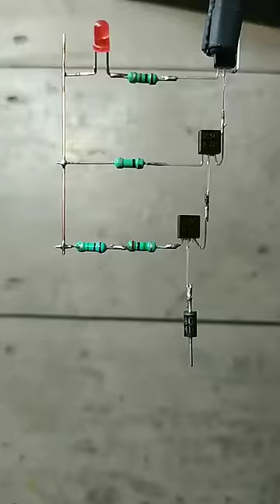Thunderstorm Lightning Detector Circuit.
Lightning sensors are devices designed to detect and measure lightning strikes. They work by detecting the electromagnetic radiation emitted by lightning, which includes both visible light and other wavelengths outside the visible spectrum. These sensors can provide valuable information about the frequency, intensity, and location of lightning activity in a specific area.

The primary uses of lightning sensors include:

1. **Weather Forecasting and Monitoring:** Meteorological agencies use lightning data to track and forecast thunderstorms. Lightning serves as an early indicator of severe weather, allowing forecasters to issue warnings and advisories to the public.

2. **Aviation Safety:** Lightning sensors are critical for aviation safety, helping pilots and air traffic controllers navigate around areas of active thunderstorms to avoid potential hazards such as turbulence and lightning strikes to aircraft.

3. **Wildfire Detection:** Lightning strikes are a common cause of wildfires. Lightning sensors can help identify areas where lightning has occurred, enabling fire management agencies to prioritize resources for wildfire detection, suppression, and prevention.

4. **Infrastructure Protection:** Lightning sensors can be used to monitor and protect critical infrastructure such as power grids, communication networks, and oil and gas facilities. By detecting lightning activity, operators can implement measures to mitigate the risk of damage from lightning strikes.

5. **Research and Science:** Lightning sensors are also valuable tools for scientific research, allowing researchers to study the physics of lightning and its interactions with the atmosphere. This research contributes to a better understanding of weather patterns, climate change, and atmospheric phenomena.

Overall, lightning sensors play a crucial role in enhancing public safety, protecting infrastructure, and advancing scientific knowledge about atmospheric processes.

*I called the one eight four one diode a zener diode in my video but it is not actually a zener diode.  On any online website you will see this diode referred to as Zener diode.

it is a common misconception amongst most designers that the 1N4148 is a Zener diode. While the Zener diode conducts in both directions, the 1N4148 conducts only in the forward biased condition.*